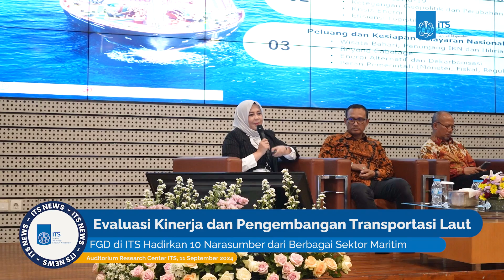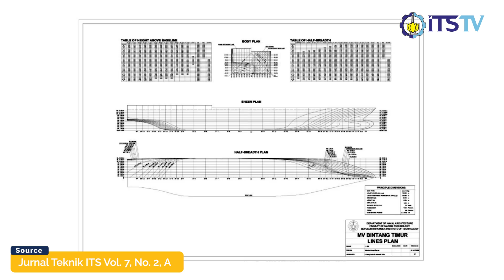Menilik Perjalanan Sektor Transportasi Laut, ITS Gelar FGD Bersama Badan Kebijakan Transportasi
​​Selamat datang di Channel Youtube ITS TV dalam program NEWS yang menyajikan berita-berita hangat terbaru seputar Kampus Perjuangan dan Civitas Academica ITS.

Dalam upaya mengevaluasi perkembangan dan pencapaian sektor maritim Indonesia, ITS menggelar FGD yang membahas mengenai Kaleidoskop Capaian Sektor Transportasi Laut 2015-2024. Acara ini membahas peran berbagai pihak, seperti PT Pelni, PT Pelindo, dan DPP INSA, dalam mendukung perkembangan transportasi laut di Indonesia.

Ingin tahu lebih lanjut mengenai capaian sektor transportasi laut selama satu dekade terakhir? Yuk, simak liputannya!

This event supports SDGs number : 9